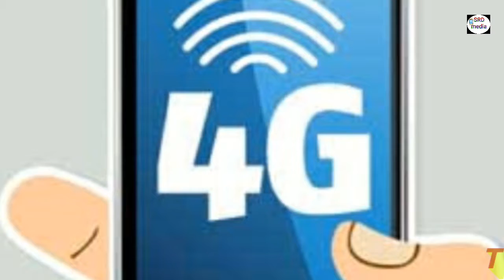जियो के 4G VoLTE फीचर फोन की कीमत होगी 500 रूपए, 21 जुलाई को होगा लॉन्च ।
Reliance Jio's 4G VoLTE feature phone project has been shining in the discussion for a long time. Since the launch of Reliance Geo, there has been discussion about its upcoming feature phone. So far, many photographs and reports have been coming out, but now the new claim is being made. It is reported that the upcoming live 4G VoLTE feature phone will cost Rs 500 and this phone can be launched on July 21. Actually, this is the annual general meeting of Reliance Industries and on this day the company can announce its feature phone.
According to the Economic Times report, Reliance Jio 4G VoLTE feature phones coming up with a price of Rs 500 will come. Rajeev Sharma, an analyst with HSBC Telecom, said that "Geo can launch his own feature phone at 500 rupees". This price has been kept for 2G customers to reach 4G.
It has been claimed in the report that orders for making 18-20 million models of 4G VoLTE phones have been given to the sugar manufacturing company. Which will be ready by the end of July. However, no information has been given from the company on this.
No 4G feature phones have been launched in India so far. Most feature phones come with 2G connectivity. Micromax and Lava have recently launched a smartphone that gives 4G connectivity to the entry level budget. But their price is only 3000 rupees. In such a way, the phone worth 500 rupees can bring a new revolution.